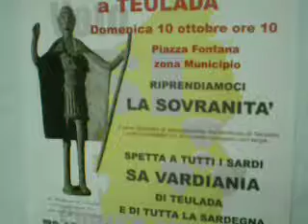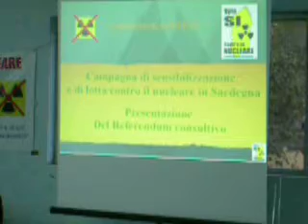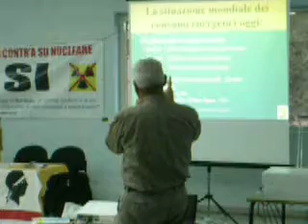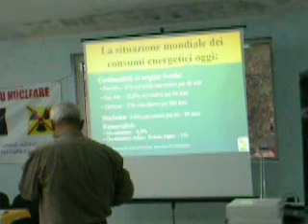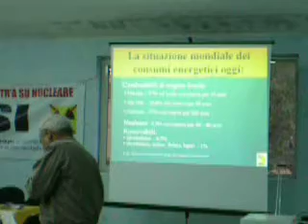VILLASALTO MANIFESTAZIONE ANTI NUKE COMITATO SI NONUCLE Bustianu Cumpostu